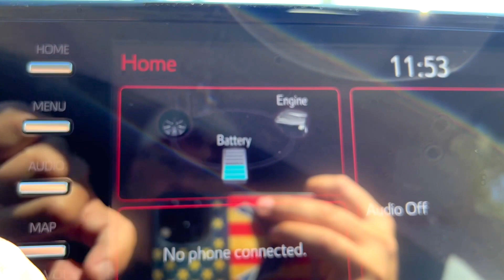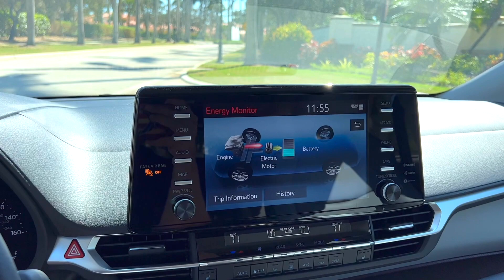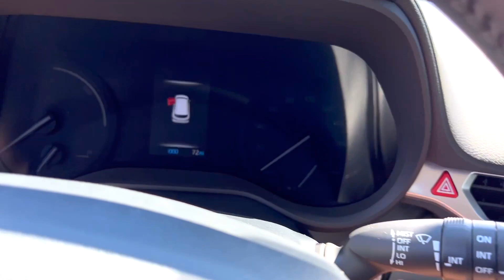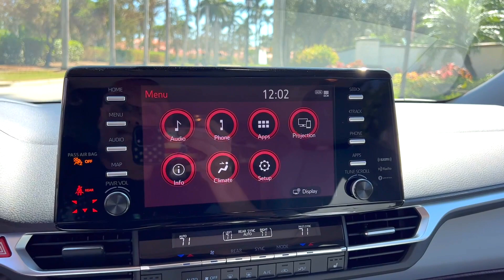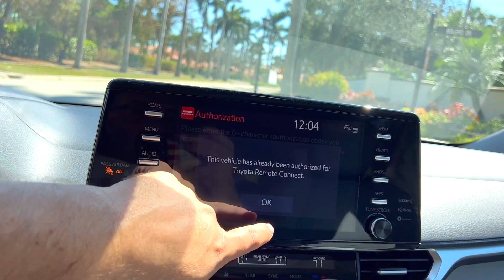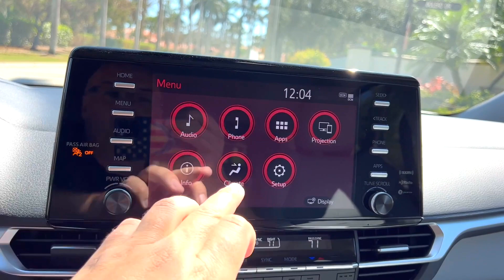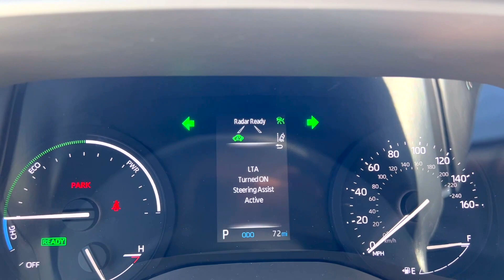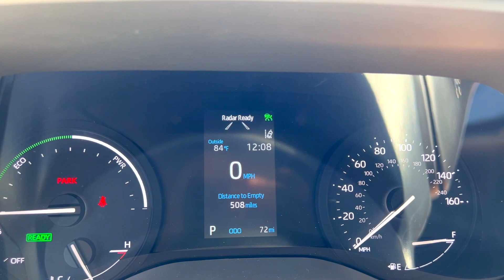США ЦЕНЫ, Купил Toyota Sienna Hybrid 2023, в США